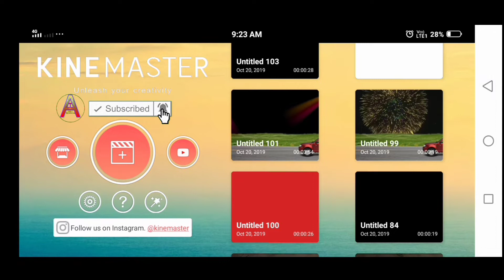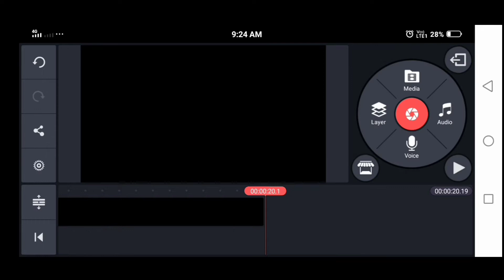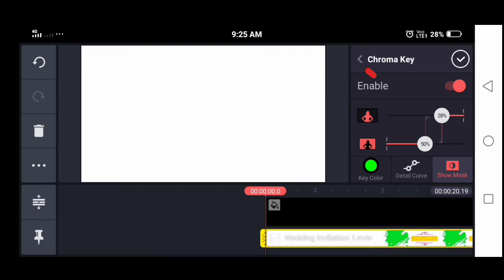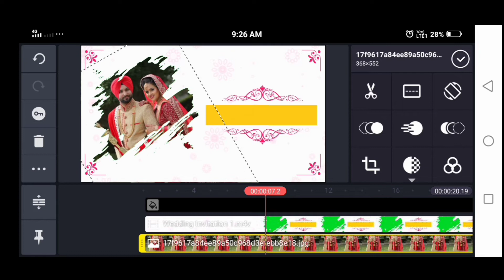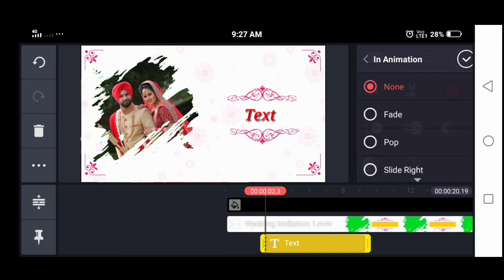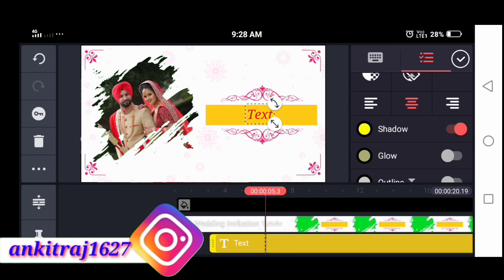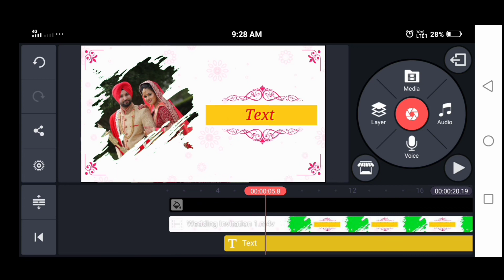Wedding invitation special vfx video editing kinemaster tutorial !! Wedding green screen video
Wedding invitation special video tutorial
Hello Dosto es video me mane btaya hai ki kinemaster app ke madat se wedding intro video editing Kaise kar sakte hain.
◆हेलो दोस्तों मेरा नाम Ankit Kumar है , और आपका स्वागत है अपना चैनल Ankit technical में, तो फ्रेंड्स अगर आपको वीडियो अच्छी लगे तो वीडियो को लाइक कर दीजिएगा और अपने चैनल को subscribe कर दीजिएगा , और साथ में Bell icon को जरूर दबा दीजिएगा दोस्तों क्योंकि मैं वीडियो बहुत ही मेहनत से बनाता हूं आज सिर्फ आप लोगों के लिए दोस्तों💞🙏💞

मेरे चैनल पर प्यार देने के लिए और मुझे support करने के लिए आप सबको धन्यवाद , मैं आप सबका प्यार पाकर बहुत ही खुश हूं ऐसे ही प्यार और आशीर्वाद मेरे channel पर बनाए रखें |
◆Thanks fo supporting me..

◆ follow on ◆